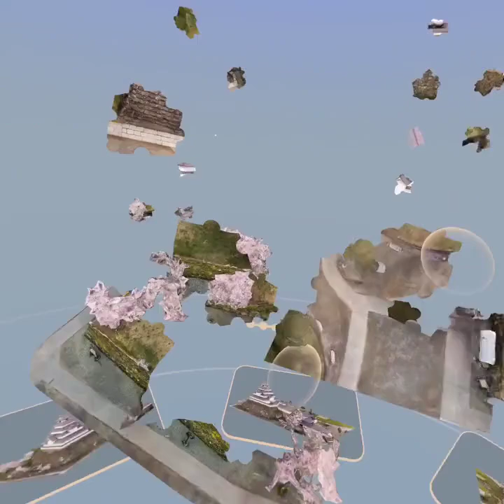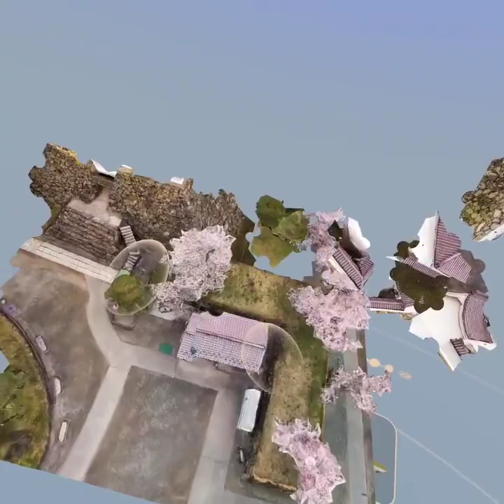Puzzling Places Oculus/Meta Quest 2 Playthrough | Tsuruga Castle 200 simple Puzzle Challenge!SpedUp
+  Puzzle information
| Title: Tsuruga Castle
Location: Aizuwakamatsu, Japan
| Speed up : 2x
| Pieces : 200 pcs
| Variation : Normal ( ) / Simple (X)
| Pack : Monthly Pack 016 - Remastering Beta
| Released : 08/03/2023
| Note : Simple 200 pcs = 25 pcs x 8 parts